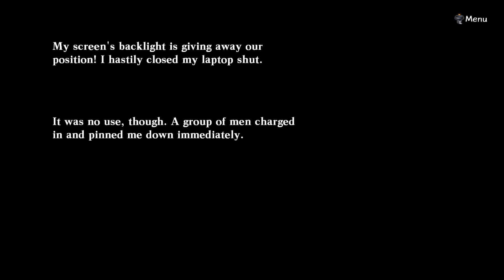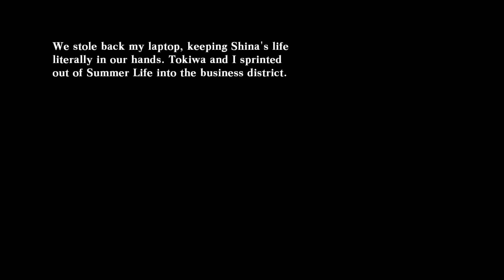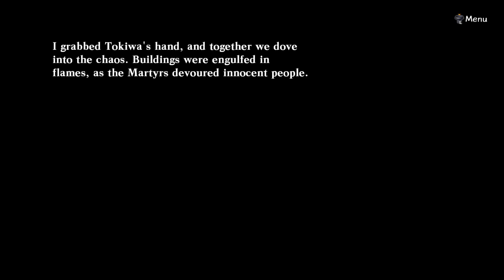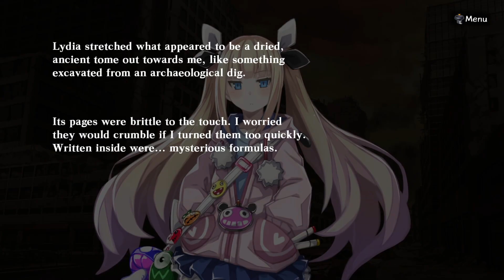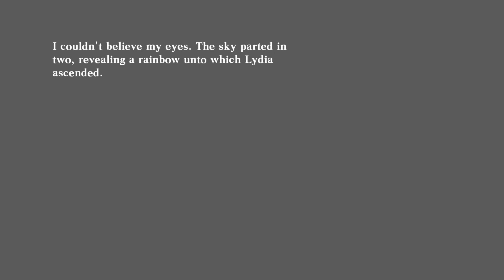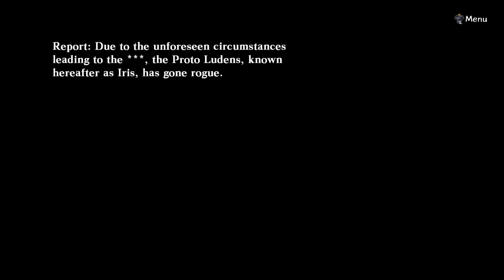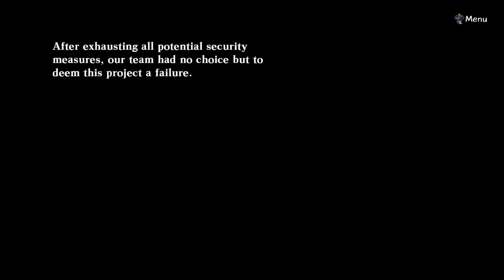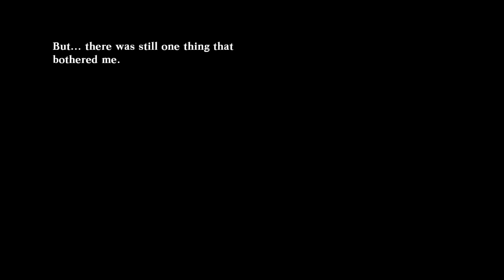Death end re;Quest chapter 10 the rest of it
i pick up here after the pain area and head on into the sky